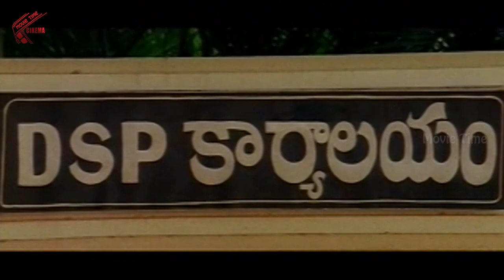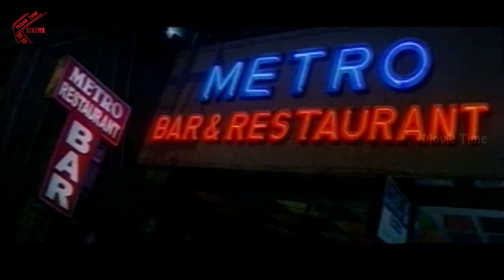Kaki Telugu Full Length Movie II Brahmaji, Gurlin Chopra & Ramireddy